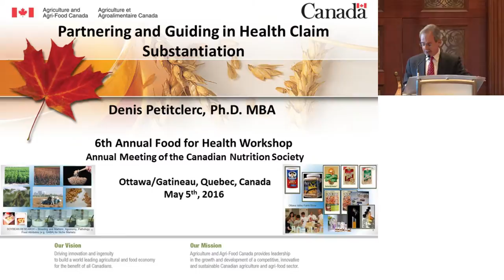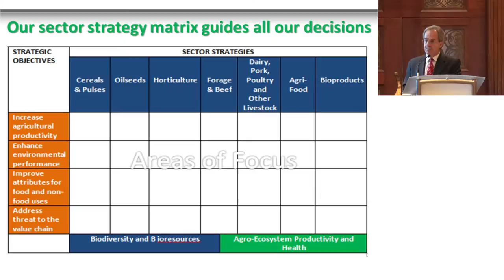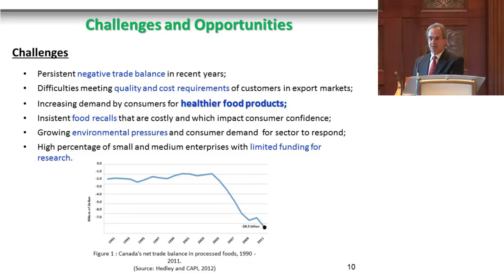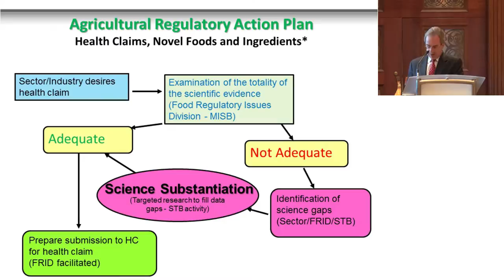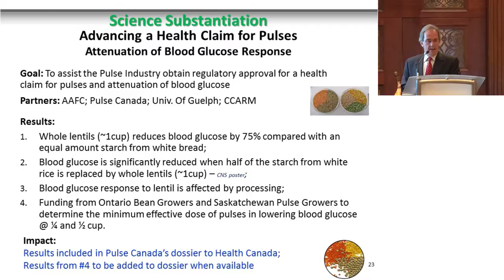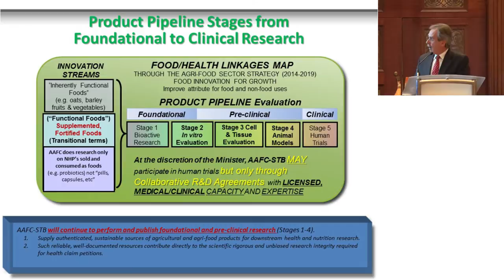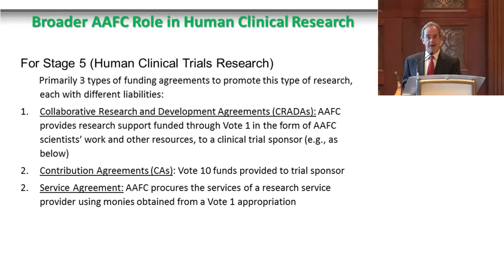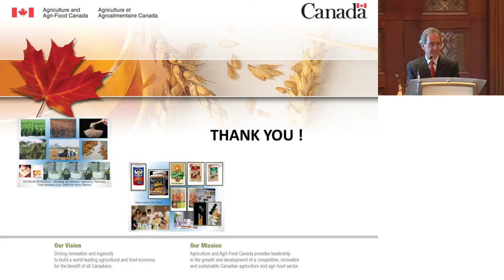ILSI NA: CNS2016: Partnering and Guiding in Health Claim Substantiation (Denis Petitclerc)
Partnering and Guiding in Health Claim Substantiation Presented by Denis Petitclerc, Agriculture and Agri-Food Canada

Canadian Nutrition Society Annual Meeting 2016

6th Annual Food for Health Workshop:
International Partnerships to Align Health Agendas and Research

9:00 am- 4:30 pm
Hilton Lac-Leamy
Gatineau-Ottawa

Objectives :

The 2016 Food for Health Workshop builds on a series of workshops to enhance the health of Canadians by better understanding the challenges and opportunities across the continuum from the producer to processor, manufacturer, retailer, researcher, healthcare professional, government to consumer. The 2016 workshop specifically builds on last year’s Knowledge Translation in Public Private Partnerships (PPP) workshop and how PPP can be effective for knowledge creation and translation. This year we will examine how international PPP spanning multiple countries and sectors can (1) align food, nutrition and agriculture research agendas, (2) encourage greater collaboration in research on the impact of diet and lifestyle on health and its connection with agriculture, and (3) support a culture of international collaborations and alignment in support of the Food for Health agenda and translation of that research. Join us for a thorough examination of the issues and how to take knowledge to action and education as shared by opinion leaders, industry and non-governmental agencies.

Hosted by International Life Sciences Institute North America, The Canadian Nutrition Society and Canadian Institutes of Health Research